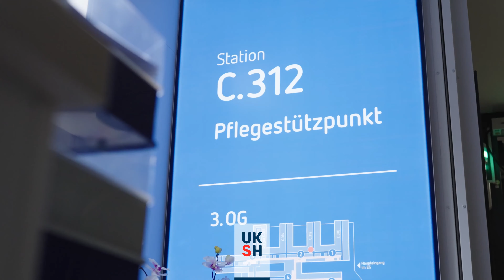Klinik für Innere Medizin IV | Campus Kiel | wirsind MFA's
Hier bieten wir euch einen Einblick in die Arbeit unserer MFA der Klinik für Innere Medizin IV mit den Schwerpunkten auf Nieren- und Hochdruckkrankheiten. Für die Behandlung steht uns das gesamte Spektrum moderner Diagnostik und Therapie sowie eine exzellente Dialyseabteilung zur Verfügung.